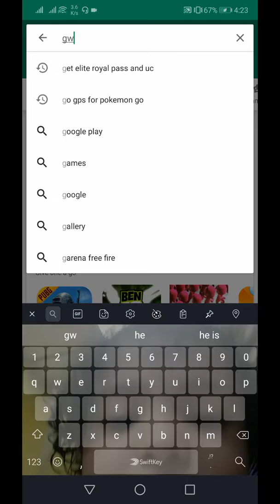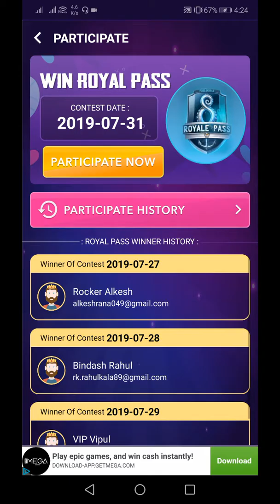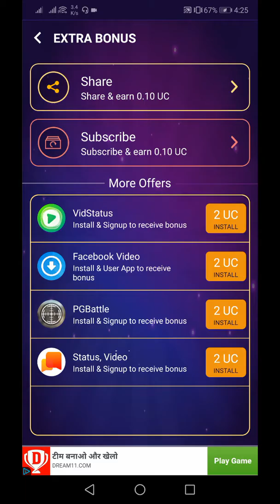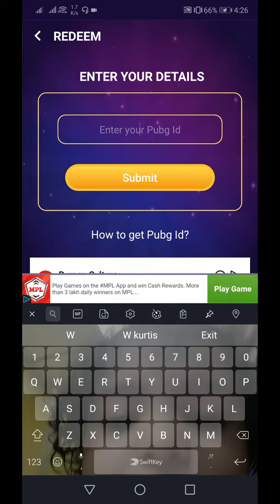How to win tdm and tricks